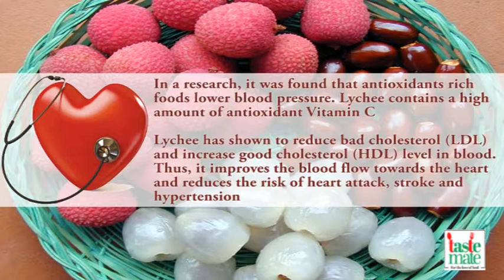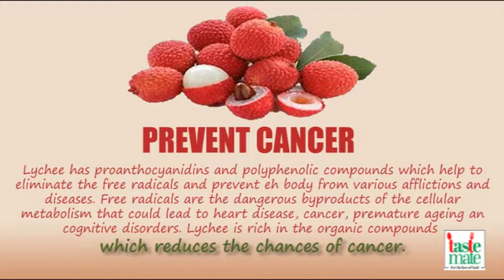Top Best Health Benefits of Lychee Fruit for weight loss, heart & skin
Once you peel the skin off, the crisp juicy flesh of a lychee fruit is white or pinkish, translucent and glossy like the consistency of a grape, but the taste is sweeter.

Health Benefits of Lychee/Litchi, Lychee for weight loss, Lychee for healthy heart Lychee as natural remedy to get beautiful blemish free skin, Lychee increases immunity power of our body. It reduces High blood pressure and regulates cholesterol. It makes our heart healthy. Lychee reduces inflammation. It makes our digestive system strong. It is a natural remedy for constipation, loose motions, stomach ulcer and indigestion. It makes our skin and hair beautiful. It assists weight loss.

Lychee is a small fruit packed with loads of healthy nutrients. Lychee is considered an exotic fruit and has a very short shelf life. This is why it is available for a very limited time even during its season.
The lychee (Litchi chinensis) is the sole member of the genus Litchi in the soapberry family. Lychees are native to many regions in China but are also cultivated in other areas like Brazil, South-East Asia, India, Pakistan, Bangladesh, southern Japan, California, Jamaica, Hawaii, Texas, Florida, Australia, South Africa, Israel, and Mexico. The fresh fruit has a fragile, white pulp with a flowery smell and a fragrant, sweet flavor. This fruit is usually eaten fresh because the aromatic flavor is lost during the canning process.

Top 10 Health Benefits of Eating Lychee Fruit. Best 10 benefits of lychee for health. Top 10 lychee/litchi health benefits. 10 health advantages of lychee (litchi). 10 nutrition facts of lychee.